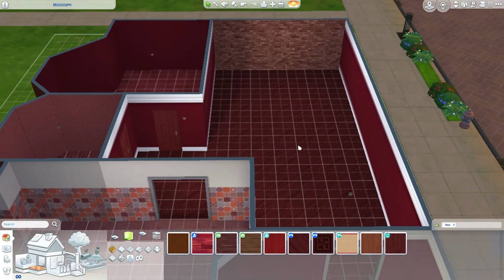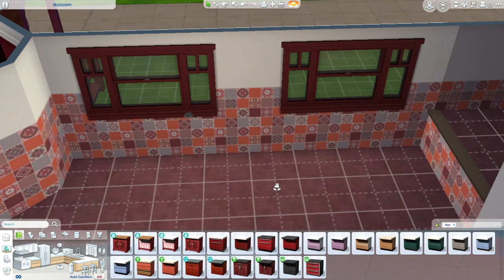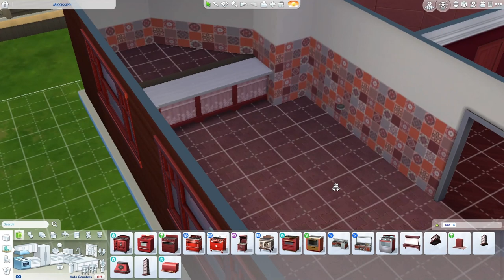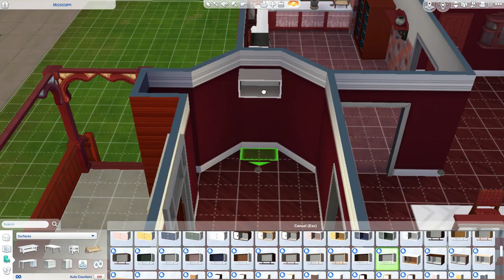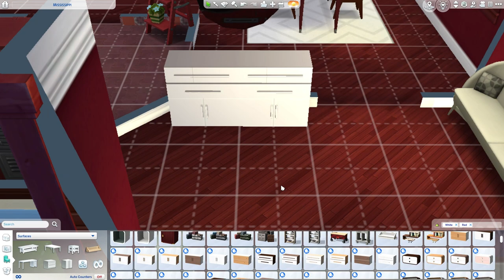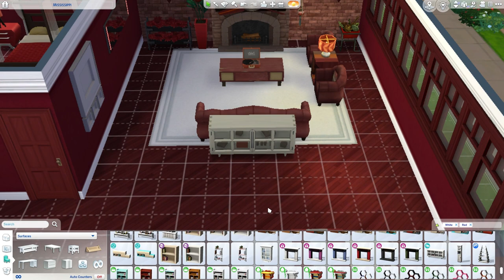50 states build Mississippi